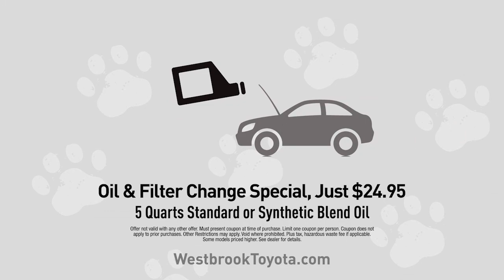Click for Service at Westbrook Toyota!